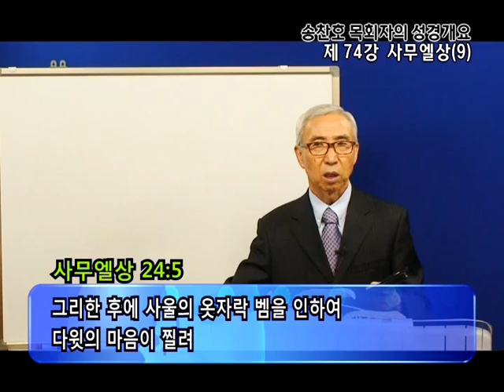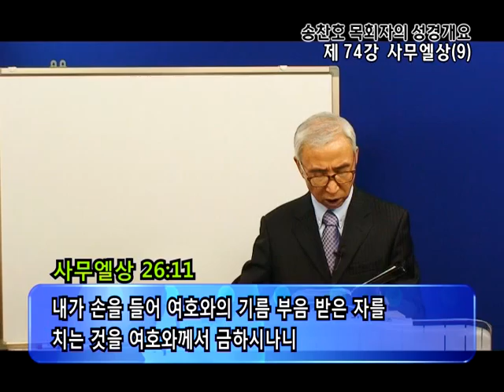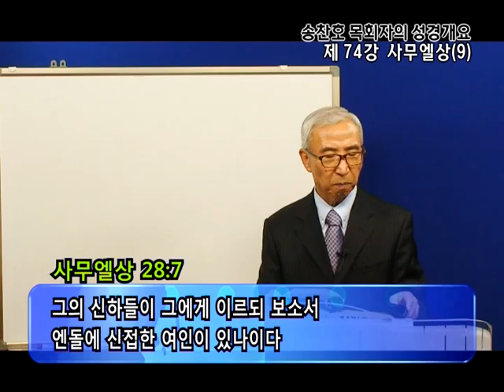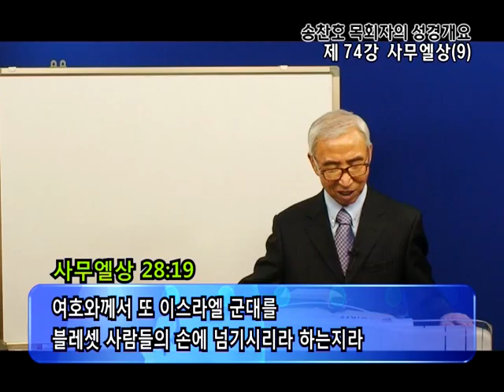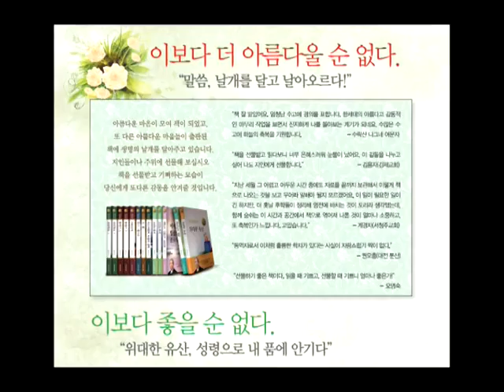GNTV 송찬호 - 성경개요 74강 : 사무엘상 (9)